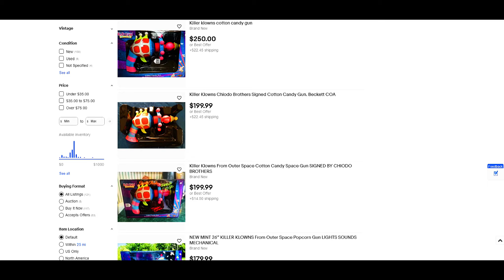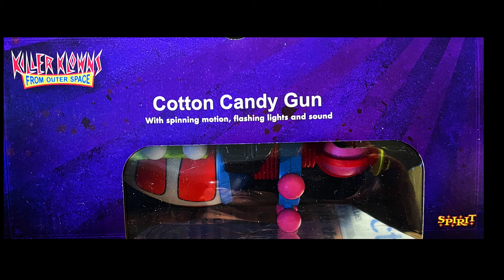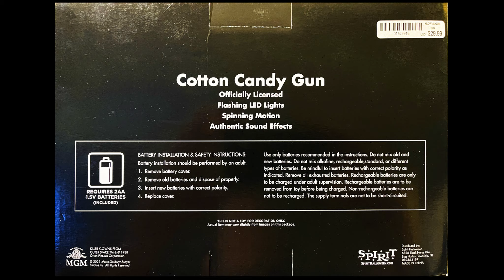Spirit Halloween Killer Klowns from Outer Space "Cotton Candy Gun" (2023)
I need to make a correction, my apology.  I put 1998 on the Film's release date.  It was in fact 1988.  I am sorry for any confusion.

This Cotton Candy Gun Comes with Flashing LED lights, Motion and Sound Effects!